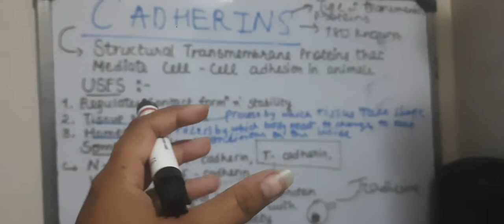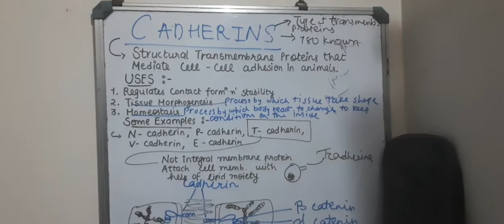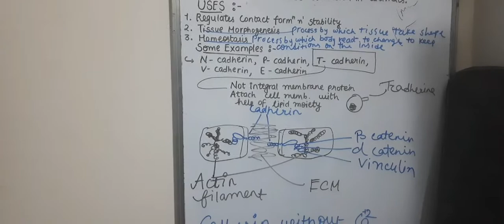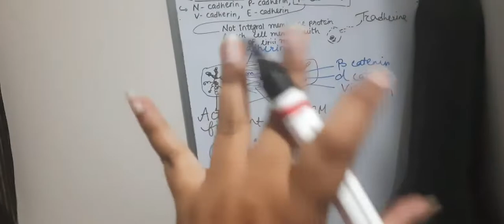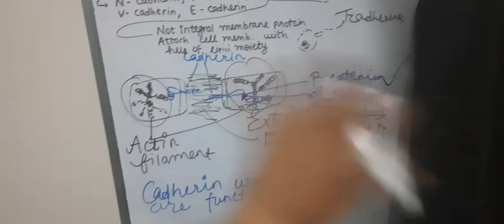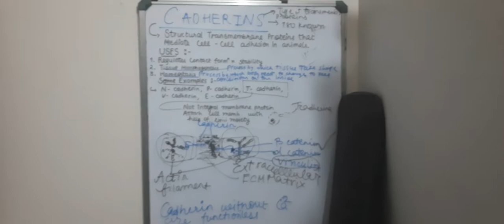Cadherins Made Easy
Adhesion of Cells with Diagram is explained and also T cadherin is explained.
Uses and some Examples of Cadherines are also given